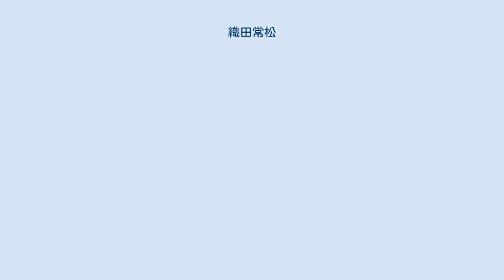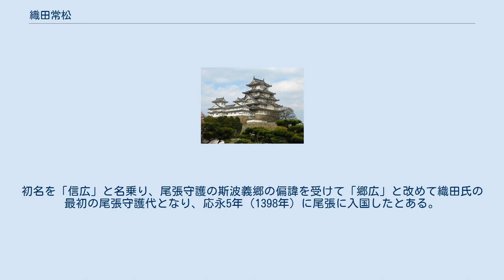織田常松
織田 常松（おだ じょうしょう）は、室町時代の武将。
管領・斯波氏の被官。
尾張国守護代。
受領名は伊勢守。
 常松は法名であり、織田教長の父である織田教信（- のりのぶ）と同一人物とされる。
また、最近の研究では、応永9年（1402年）頃、織田一族で最初に尾張守護代に任命されたと見られる織田教広と同一人物であるという見方もある。
教信、教広の「教」の字は同国守護の斯波義教より偏諱を受けたものである。
 鎮守府将軍・藤原利仁（またはその岳父・藤原有仁）の一族と思われる藤原兵庫助将広（または同一人物 もしくは同族）の子とされ、織田常昌とは同人物ともされる。
 尾張守護代は当初は甲斐氏が務めていたが、応永9年（1402年）頃、尾張守護でもあった管領・斯波義教が尾張守護代・甲斐将教（祐徳）を更迭し、織田伊勢守入道常松を新たな守護代に任じ、以後織田氏が尾張の守護代職を世襲するようになったといわれる。
しかし、守護・斯波義教を補佐するため、在京することが多く、弟と推定される一族の織田出雲守入道常竹が又守護代として尾張を在地支配をしていたとされる。
 古文書などでは、応永9年（1402年）7月20日の大徳寺文書に、「教広」が守護代の権限を行使しているのが初出。
 応永10年（1403年）8月9日の醍醐寺文書に、「織田伊勢入道」とあり、教広と同一人物である場合、この時期に出家したと見ることができる。
 醍醐寺座主・満済の日記（『満済准后日記』）によると、正長元年（1428年）8月6日、常松は病に侵され危篤状態にあったとされ、満済が常松の許に見舞いの使者を送った際、織田弾正という者が応対したという記述があり、この頃まで生存が確認される。
 正長2年（1429年）4月29日の大徳寺文書には、守護代として織田朝長の活動が見えるので、それまでに交代したと見られる。
 『建内記』の永享3年（1431年）3月8日の条文には「織田故伊勢入道」とあることからこの間に死去したと思われる。
 『前野家文書』「武功夜話」では、伊勢守入道常松と織田郷広（教長の子とされる）を同一人物としている。
初名を「信広」と名乗り、尾張守護の斯波義郷の偏諱を受けて「郷広」と改めて織田氏の最初の尾張守護代となり、応永5年（1398年）に尾張に入国したとある。
しかし、この文書の信憑性については諸説あり、またこの当時斯波義郷は生まれておらず、その父である義教（義重）の代である。